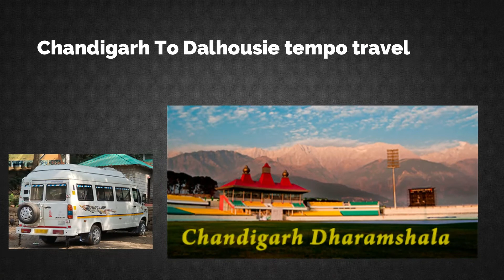Tempo Traveller hire in Chadigarh to Shimla Manali Amritsar Rate | Tempo Traveller Chandigarh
TTC Provide 9, 10, 12, 14, 15, 17 Seater Luxury Tempo Traveller For Local Sightseeing and Outstation Trip. Rent online Tempo Traveller in Chandigarh at cheapest Price.

TTC Provide 9, 10, 12, 14, 15, 17-Seater Luxury Tempo Traveller for Local Sightseeing and Outstation Trip. Rent online Tempo Traveler from Chandigarh to Shimla, Manali, Dharamshala, Dalhousie, Amritsar etc. at cheapest Price.

Tag

17 seater tempo traveller in chandigarh
tempo traveller on rent in chandigarh
tempo traveller chandigarh to manali
maharaja tempo traveller chandigarh
traveller in chandigarh
9 seater tempo traveller in chandigarh